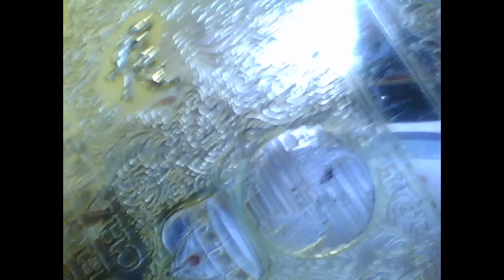Wonderful World of Wrestling Wednesdays- WWE Monday Night RAW Talk and AEW Revolution Results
For Wonderful World of Wrestling Wednesdays I talk about WWE Monday Night RAW and give you the AEW Revolution results